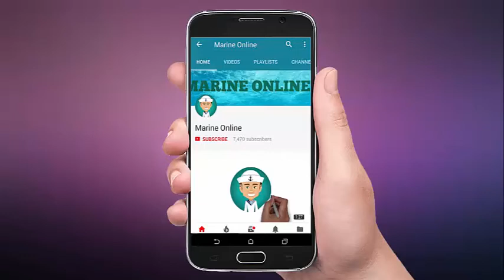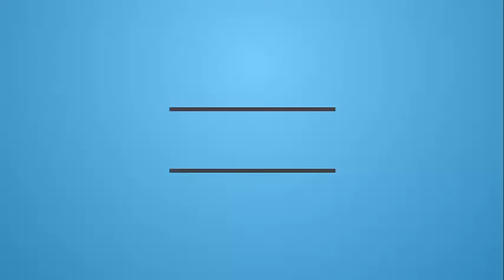IBM Smarter Water Management Solutions